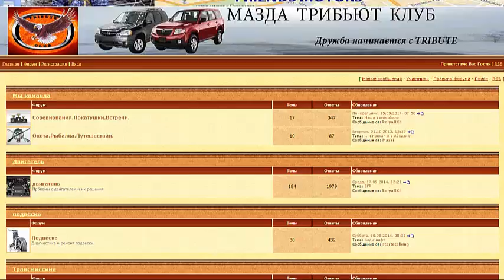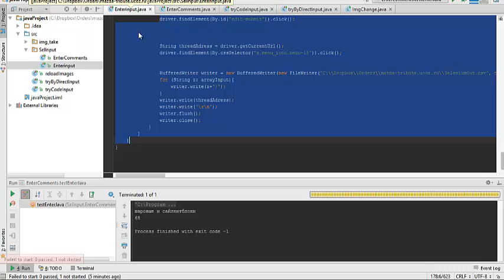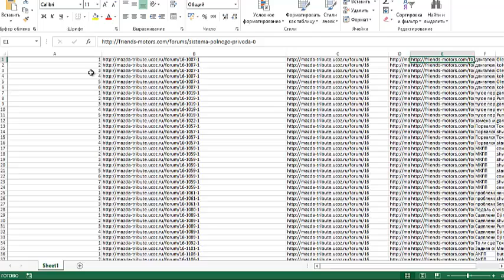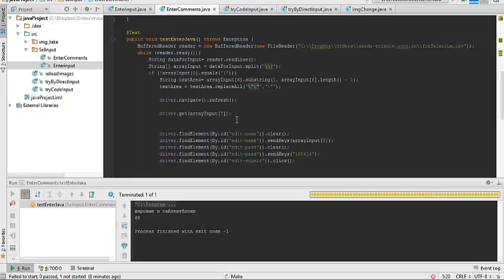Как с помощью Datacol, Excel и Selenium WebDriver автоматически перенести контент на новый сайт?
С помощью Datacol собрали всех пользователей, подфорумы, темы и комментарии, сопоставили их средствами Excel, разместили, используя Selenium WebDriver